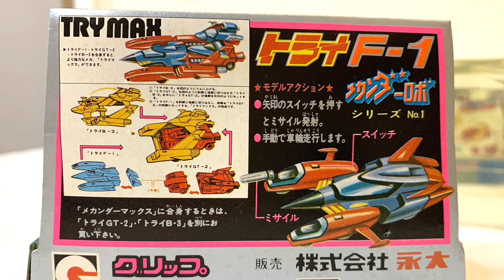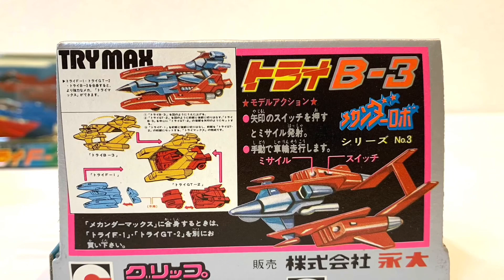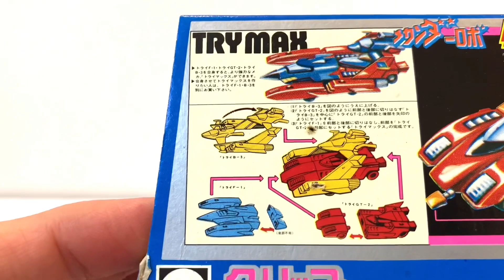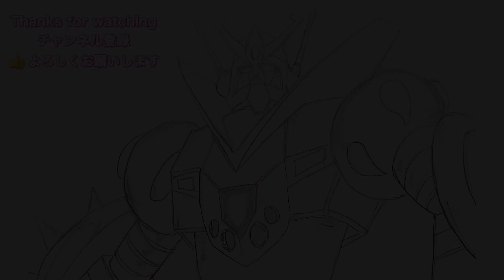【合身戦隊メカンダーロボ】『トライマックス』リアルタイム世代が思い出に浸りながらいじってみた / 永大グリップ キャラクターシリーズ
こんにちは！　ロボット大好き　お絵描き系・玩具チャンネル『ロボラボ』です。

今回の作品は1977年にテレビアニメが放送されていた
『合身戦隊メカンダーロボ』を選ばせてもらいました。

そして取り上げるメカは
「メカンダーロボ」でもなく　「メカンダーマックス」でもなく
「トライマックス」
メカンダーロボ見ていた方でも　もしかしたら存在を忘れられているかもしれない3機合体のこのメカを
21世紀の今　皆さんにご紹介したいと思います。

そして　ご紹介するアイテムは
当時 永大というメーカーが展開していた
永大グリップというシリーズから発売された このミニ合金トイ達です。

メカンダーロボのド直撃世代なりの愛を持って
このトイを弄りながら思い出を語らせて頂いております。
『合身戦隊メカンダーロボ』ご存知ない方でもどうぞご遠慮なく　一緒に浸っていってください。